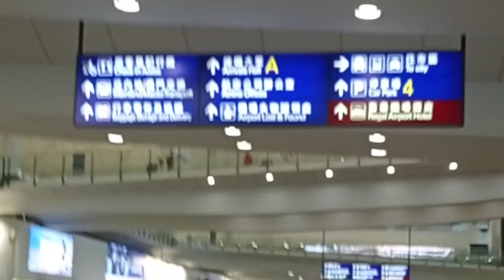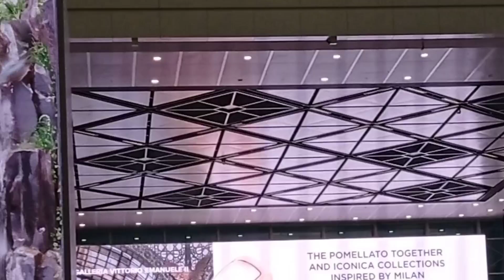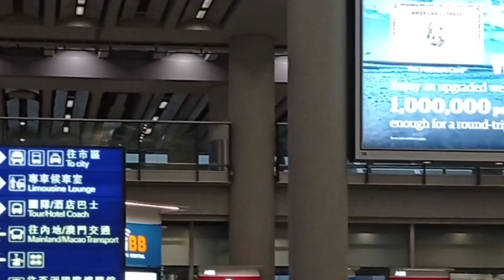TARA SA AIRPORT, KITA ANG VIEW NG HONGKONG PART2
HONGKONG AIRPORT